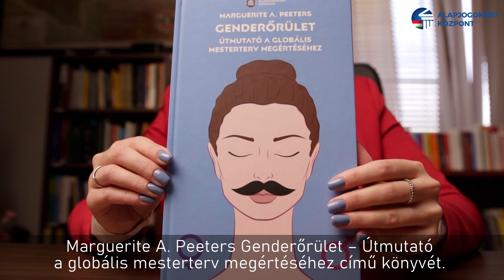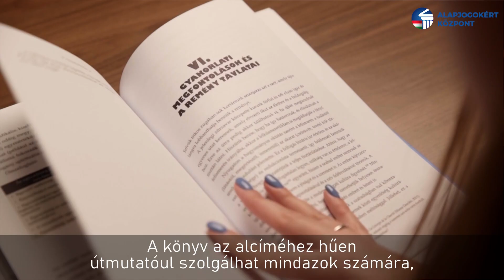Marguerite A. Peeters - Genderőrület - Útmutató egy globális mesterterv megértéséhez - könyvajánló.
A Genderőrület című könyv alcíméhez hűen útmutatóul szolgál mindazok számára, akik szeretnének biztosan tájékozódni a gender-ideológia útvesztőjében. A szerző lerántja a leplet a genderőrületről, a férfi és női kapcsolatokra kifejtett ártalmas hatásairól, valamint bemutatja, mekkorát tévednek azok a nyugati országok, amelyek a házassággal és a családdal ellentétes gyakorlatokat és jogszabályokat intézményesítenek társadalmaikban. Peeters az üzenetét tisztán, őszinte érveléssel, ugyanakkor olvasmányosan, a legkézenfekvőbb gyakorlati példáktól a filozófiai magaslatokig átívelően fogalmazza meg.